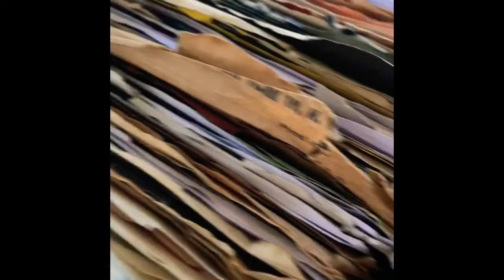A Wine Women and Song Fourth of July block party!